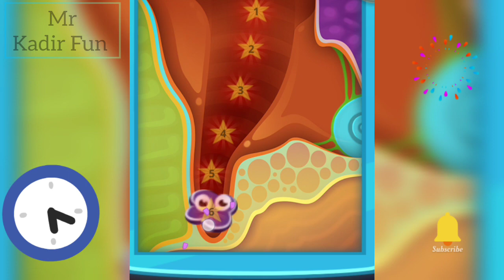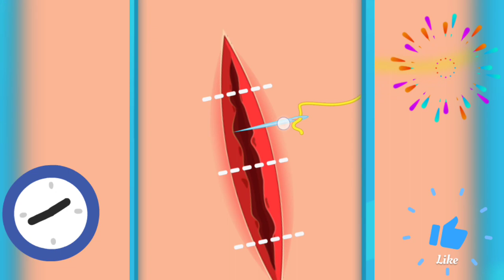ASMR|Ear surgery and cleaning|Ear surgery 🔥 Animation video 💥@DaDaASMR